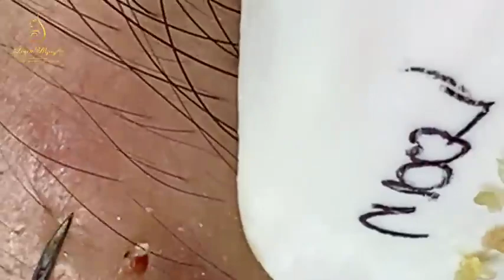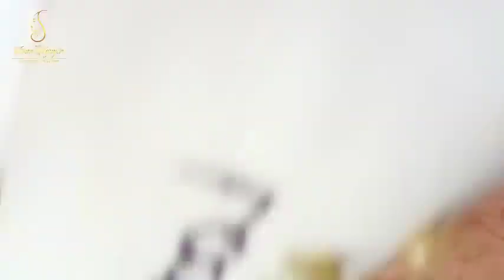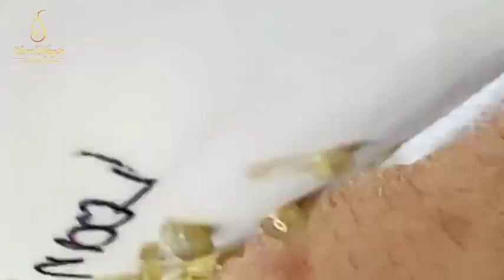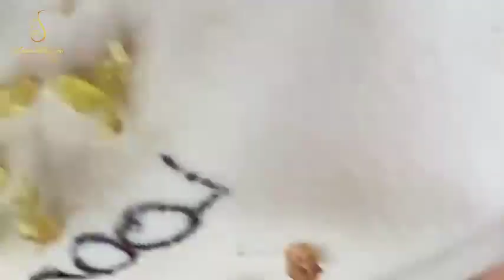Blackhead Removal With Sac Dep Spa